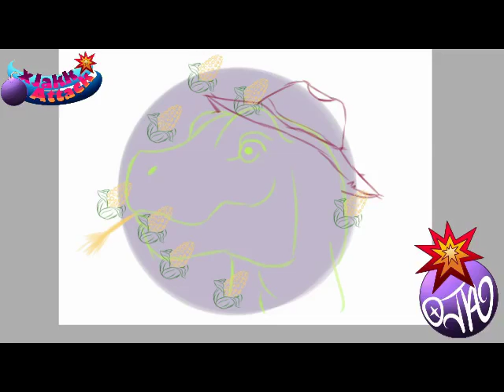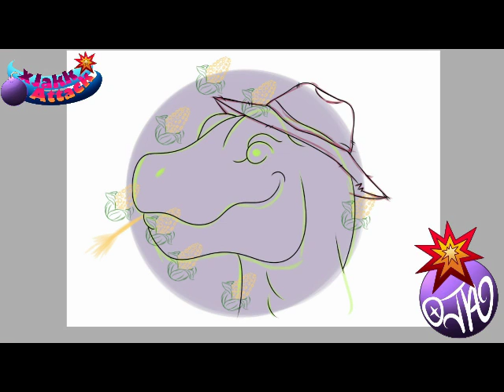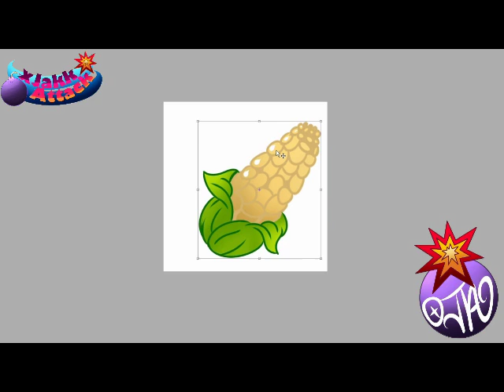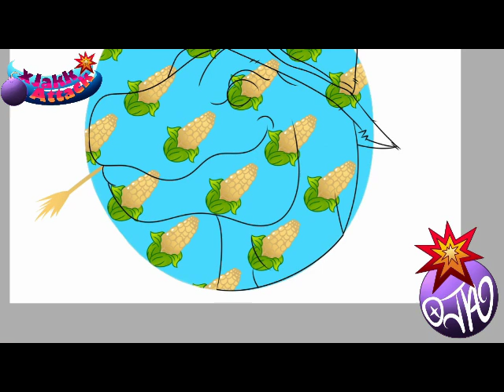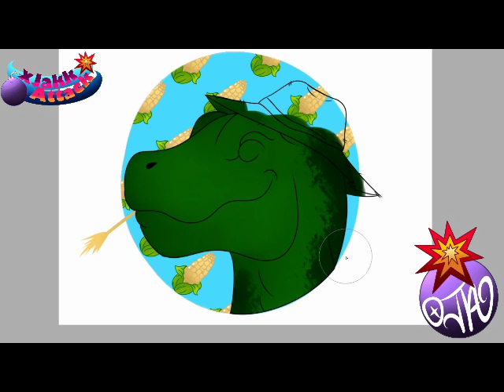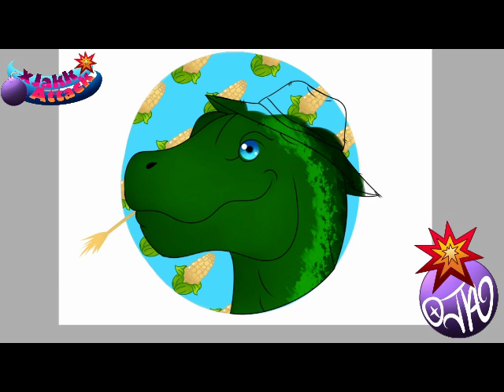PatientRex21 Icon Past Stream Time Lapse